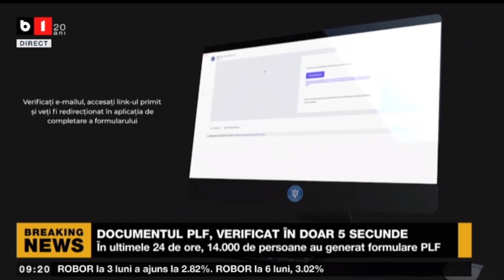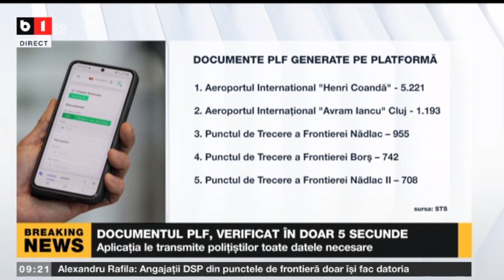ȘTIRI B1 ORA 9.00 CU ȘTEFAN PĂSCUȚĂ - PREȚUL ENERGIEI ELECTRICE ATINGE NOI RECORDURI